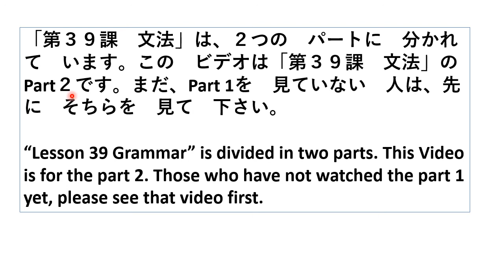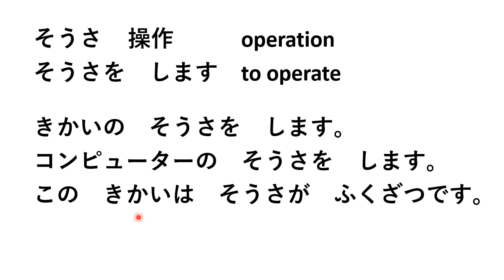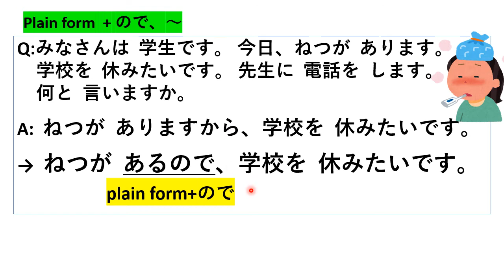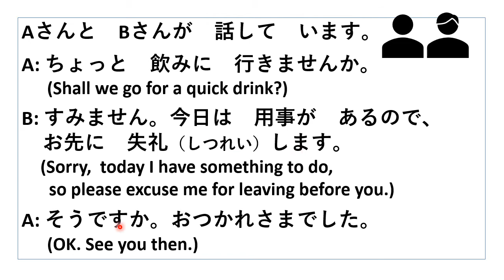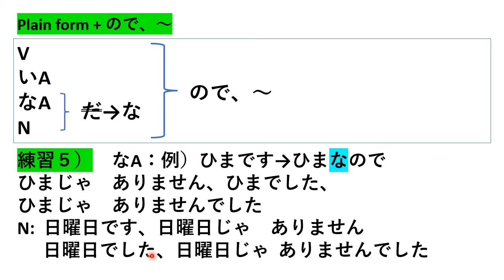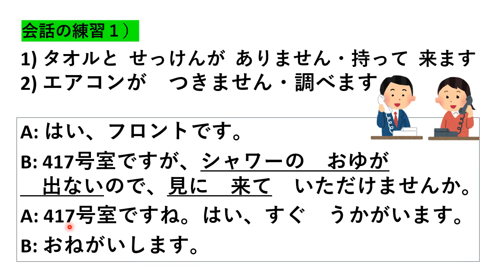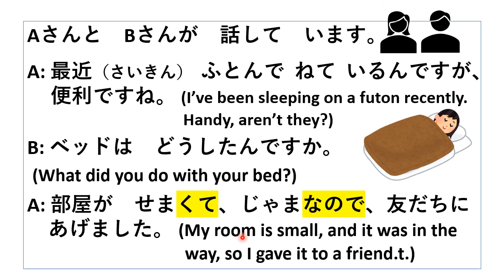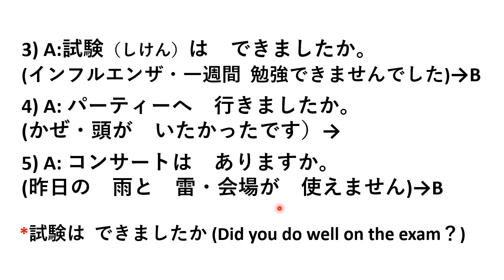Minna no Nihongo Lesson 39 Grammar - 2 みんなの日本語 第39課 文法 - 2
Minna no Nihongo Lesson 39 Grammar - 2
みんなの日本語 第39課 文法（ぶんぽう）- 2